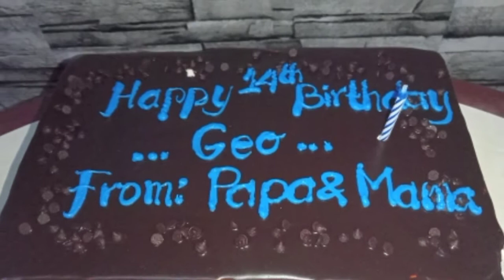GEO's 14TH BIRTHDAY CELEBRATION WITH ADORA CHIKADORA & MISS GUDMORNING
Ang Among Pag pa mirthday didto sa ilang Manilyn kay birthday sa iya anak nga si Geo ,a simple celebration pero very happy ang tanan labi na ni Geo nga ang wish kay unta nana silay kuryente pls watch and injoy mga ka chika.